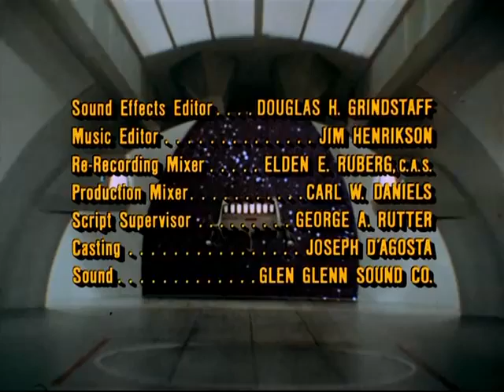Star Trek The Original Series 1966 1969 Opening and Closing Theme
t28